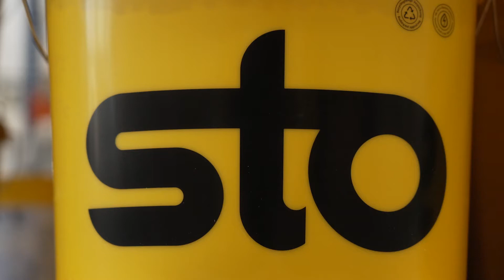Sto-Unternehmensfilm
Die Sto Ges.m.b.H. ist Technologieführer im Bereich Wärmedämmung. Wir bieten ein komplettes Programm an Fassadenfarben, Innenfarben, Fassadenputzen, vorgehängten hinterlüfteten Fassadensystemen, Akustik- und Bodenbeschichtungssystemen und Produkten für die Betoninstandsetzung.